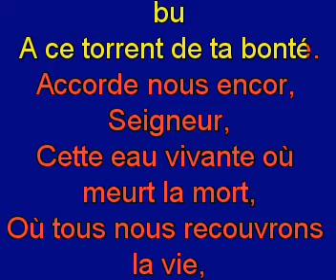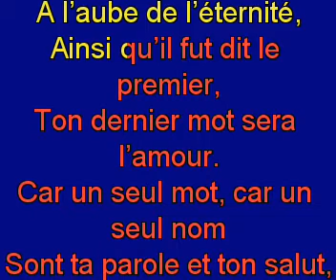Seigneur dans le premier matin